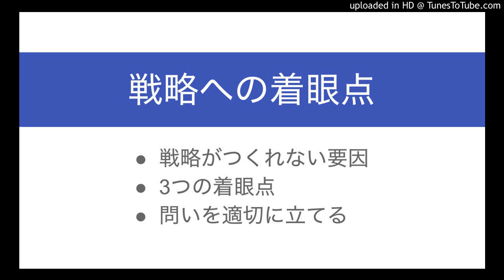戦略を3つの ｢視｣ でつくり磨く方法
・戦略がつくれない要因
・3つの着眼点
・問いを適切に立てる